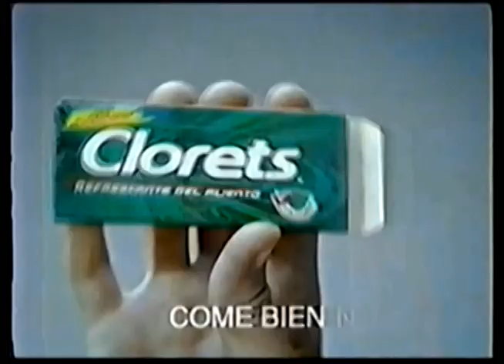Comerciales mexicanos: Clorets 2007